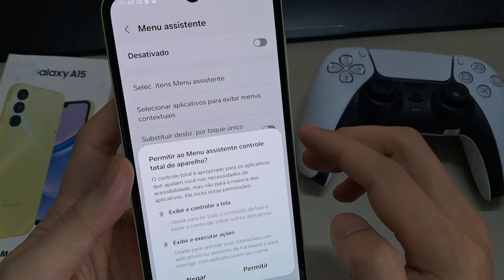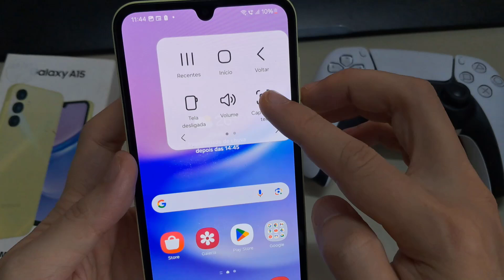Como tirar print em um celular Samsung de tela sem botão | Samsung Galaxy A15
Maneira rápida e fácil de tirar screenshot no telefone samsung sem botão liga / desliga. Se, por exemplo, a tecla liga / desliga não funcionar para você.

SAMSUNG 75-Inch Class QLED 4K Q60C Series Smart TV
Samsung Galaxy S24 Ultra (Factory Unlocked)
Samsung Galaxy A25 5G, Factory Unlocked GSM
SAMSUNG Galaxy FIT 3